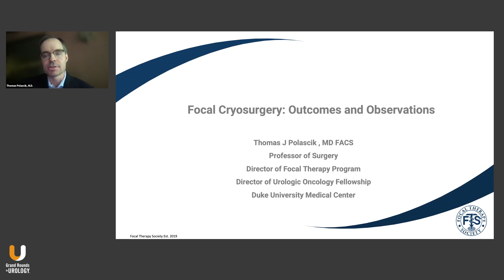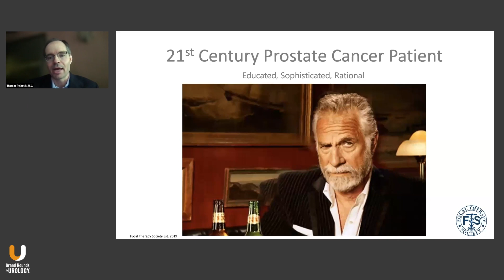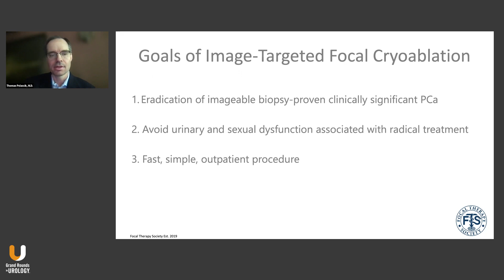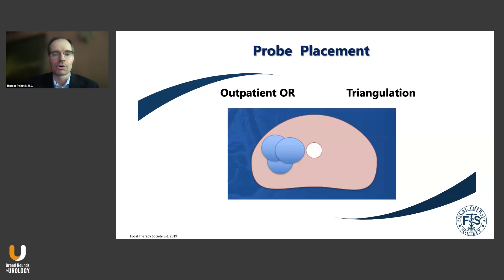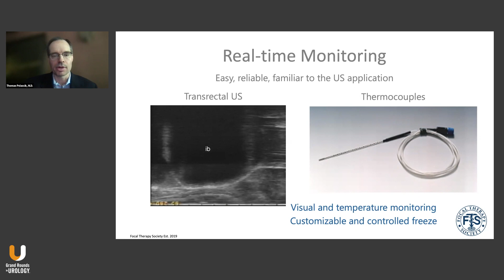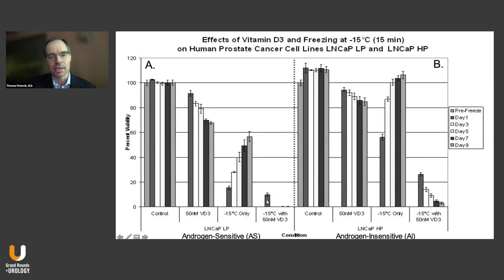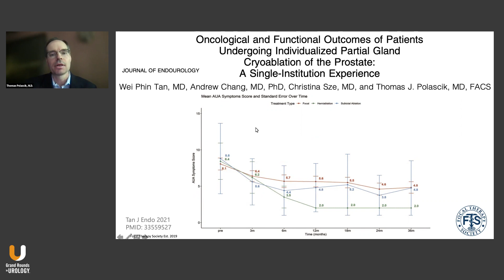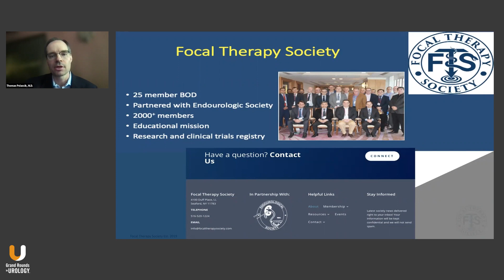Focal Cryosurgery: Outcomes and Observations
Thomas J. Polascik, MD, FACS, discusses focal cryosurgery as a treatment for prostate cancer and its functional outcomes.